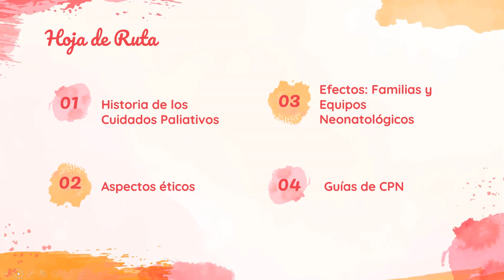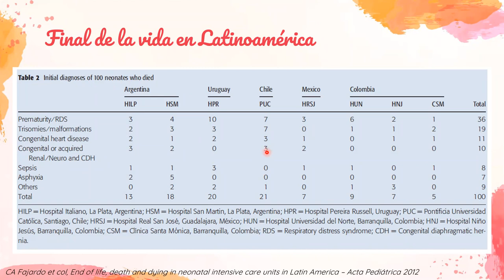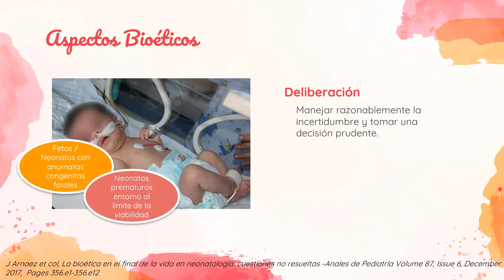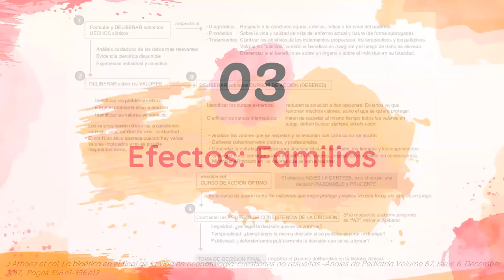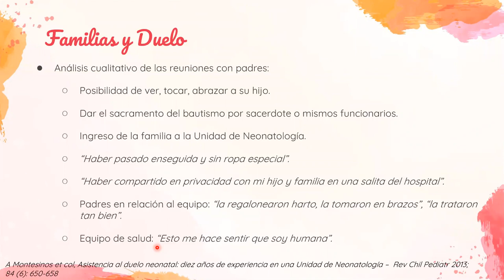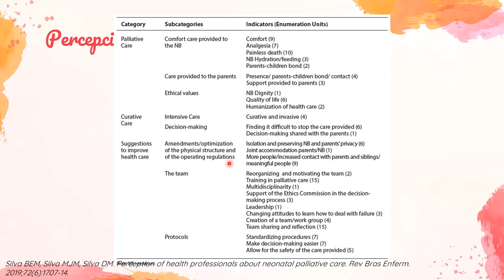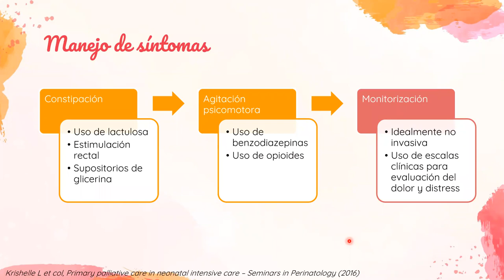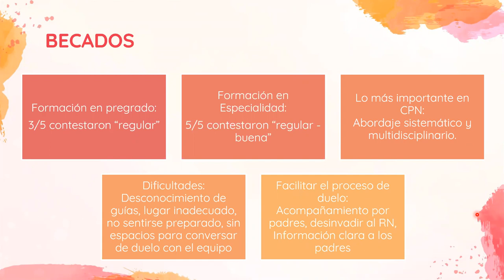Seminario - Generalidades del Cuidado Paliativo en Neonatología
Seminario de Generalidades de Cuidados Paliativos en Neonatología, presentado por la Dra Francisca Ugarte.